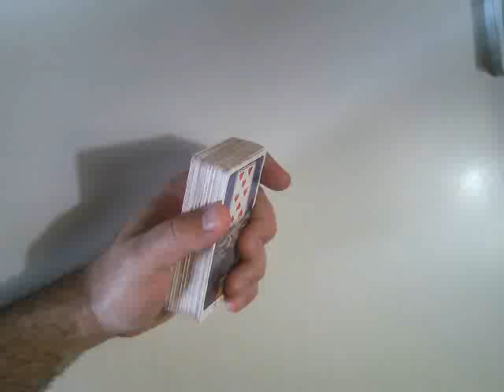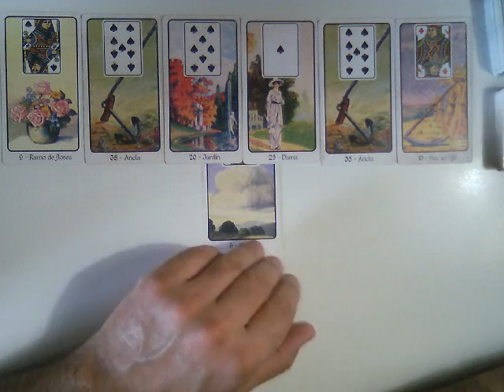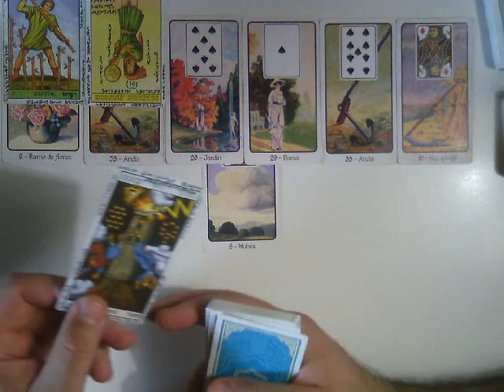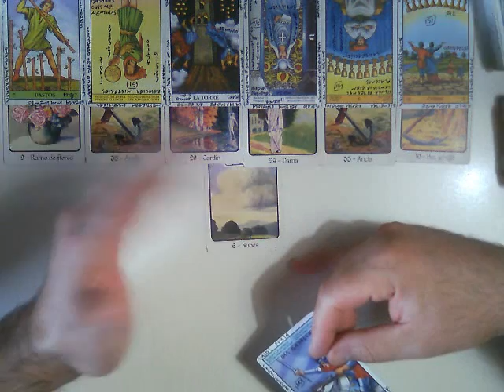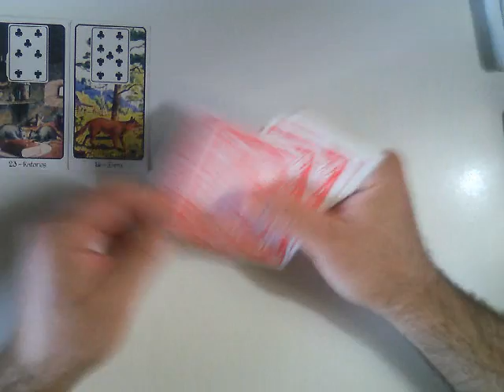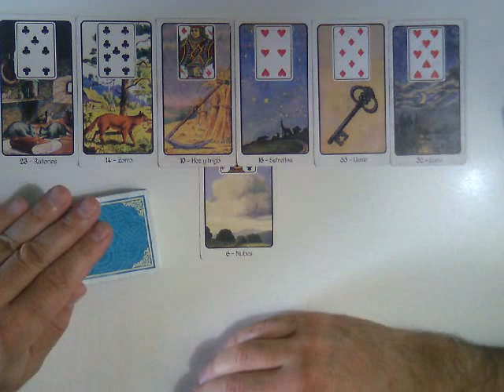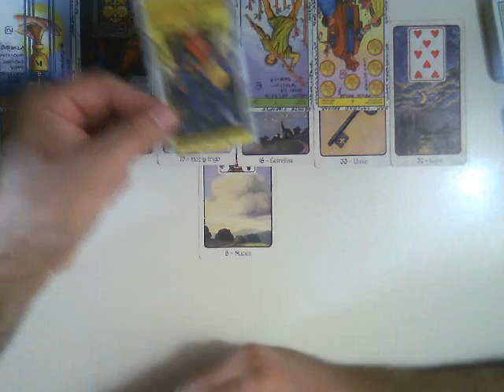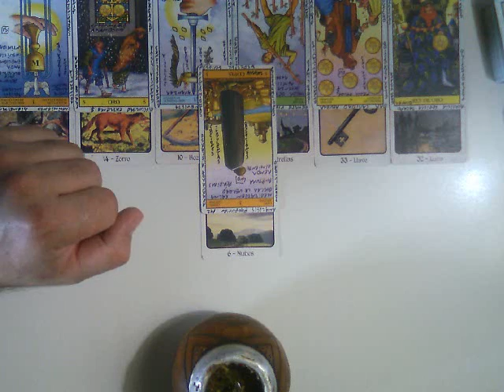MUJER SAGITARIO SOLTERA -Mayo 2017 -Muy Simple Tarot